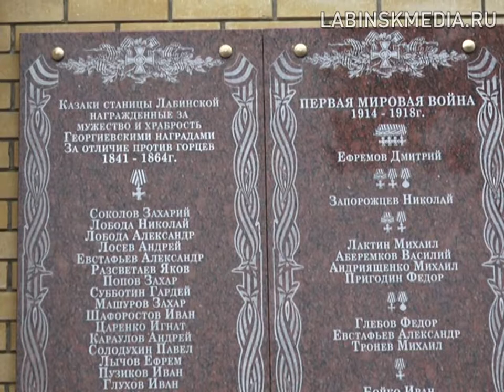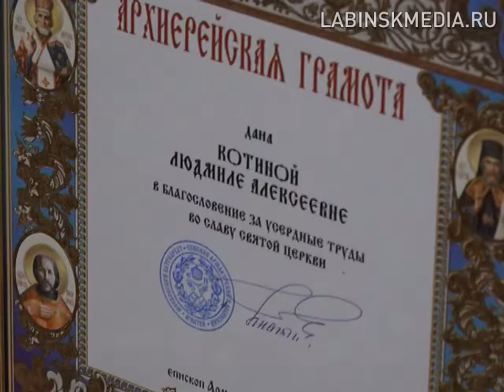Престольный праздник в храме А. Невского.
Престольный праздник в храме А. Невского. Службу провёл Епископ Игнатий армавирской и лабинской епархии.